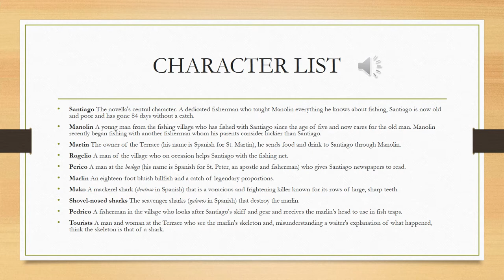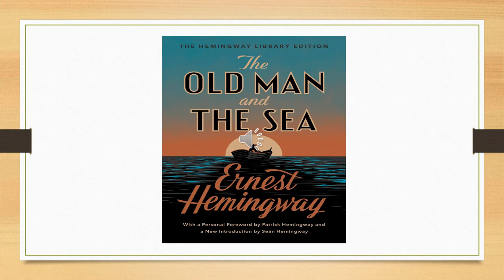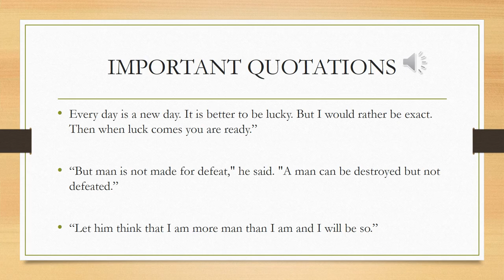THE OLD MAN AND THE SEA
English Lecture series for 4th year